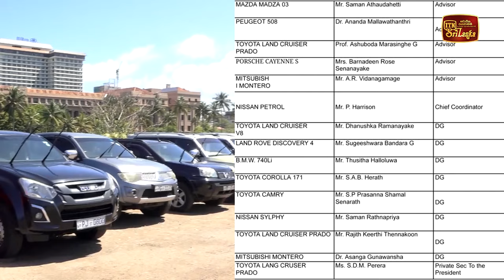වාහන 107ක් ගත් අයගේ ලැයිස්තුව එළියට